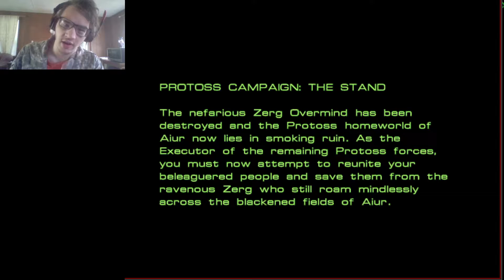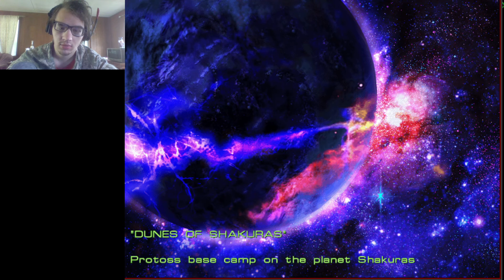Brood War Protoss E1